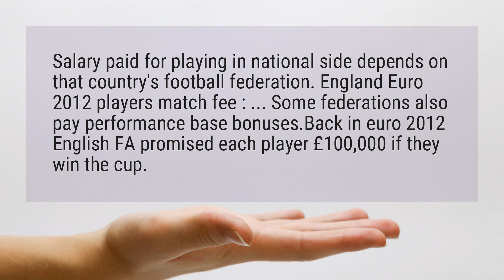Do football players get paid for international games?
Salary paid for playing in national side depends on that country’s football federation. England Euro 2012 players match fee : ... Some federations also pay performance base Bonuses in euro 2012 English FA promised each player £100,000 if they win the cup.